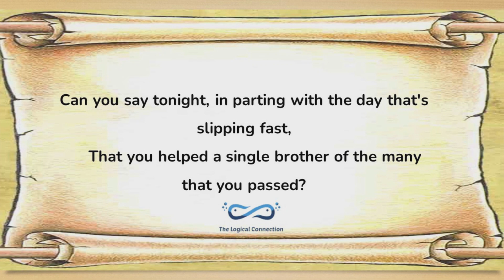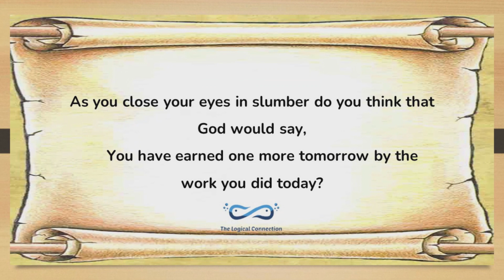Have You Earned Your Tomorrow | Edgar A. Guest | Poem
"Have You Earned Your Tomorrow" by Edgar A. Guest is a reflective and introspective poem that urges readers to contemplate their actions and values in the present moment. The poem poses thought-provoking questions about whether individuals have lived with integrity, kindness, and generosity, emphasizing the importance of moral character and ethical conduct in shaping one's future. Guest's verses encourage readers to assess their contributions to the world and consider whether they have earned the promise of a brighter tomorrow through their deeds and attitudes today. Through its simple yet profound message, the poem inspires readers to live purposefully and virtuously, mindful of the legacy they leave behind for future generations.

Music Info: A Mothers Sacrifice Sad Violin Instrumental